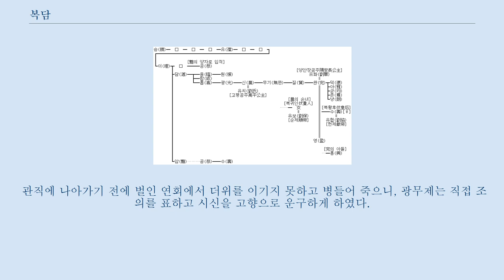복담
복담(伏湛, ? ~ 37년)은 전한 말기 ~ 후한 초기의 관료로, 자는 혜공(惠公)이며 낭야국 동무현(東武縣) 사람이다.
 전한 초기의 학자 복승의 9세손으로, 아버지 복리는 학자로 명성을 떨쳐 성제에게 「시」를 가르치고 고밀태부가 되어 학파를 이루었다.
 성품이 효성스럽고 우애가 돈독하였고, 젊어서 복리를 따라 유학자가 되어 수백 명을 가르쳤다.
 성제 때 복리의 공적으로 박사(博士)의 제자가 되었다.
 다섯 차례 관직을 옮기다가 신나라 때에는 수의집법(繡衣執法)이 되었고, 후수속정으로 옮겼다.
 경시제가 즉위하자 복담은 그의 밑으로 갔고, 평원태수에 임명되었다.
 이때 복담의 문하독(門下督)이 복담에게 거병할 것을 제안하자 복담은 그가 민중을 현혹시키려 한다고 여겨 바로 죽이고 성에 목을 내걸었다.
 이로써 성의 사람들은 복담을 믿었고, 평원군은 안정되었다.
 후한이 건국되고 광무제가 즉위하니, 복담은 광무제의 부름을 받아 상서(尙書)가 되었다.
 대사도 등우 또한 복담이 재상의 자질이 있는 자라고 광무제에게 추천하였고, 이로써 복담은 사직(司直) 겸 행대사도사(行大司徒事)에 임명되었다.
 광무제가 친정을 나갈 때 복담은 항상 조정에 남아 국정을 처리하였다.
 건무 3년(27년) 3월, 등우의 뒤를 이어 대사도에 임명되고 양도후(陽都侯)에 봉해졌다.
 한편 적미군을 항복시킨 광무제는 어양의 팽총(彭寵)을 치려 하였다.
 이에 대하여 복담은 낙양으로부터 한참 떨어진 어양으로 친정하는 것은 손실이 큰 일이며 주변의 안정을 꾀하는 것이 좋다고 진언하였고, 복담의 말을 옳게 여긴 광무제는 친정을 취소하였다.
 건무 5년(29년), 광무제는 복담의 상주를 받아들여 향음주례(鄕飮酒禮)를 정례화시켰다.
 이 해 겨울, 광무제는 제나라의 장보(張步)를 치러 나가고 복담은 낙양을 지켰다.
 이때 고제의 사당에서 제사를 지냈는데, 하남윤과 사례교위가 사당에서 말다툼을 벌였다.
 복담은 이 일을 광무제에게 보고하지 않았다가 책임을 물어 면직되었고, 이듬해 불기후(不其侯)에 봉해져 봉국으로 쫓겨났다.
 건무 13년(37년) 여름, 조정의 부름을 받았다.
 관직에 나아가기 전에 벌인 연회에서 더위를 이기지 못하고 병들어 죽으니, 광무제는 직접 조의를 표하고 시신을 고향으로 운구하게 하였다.